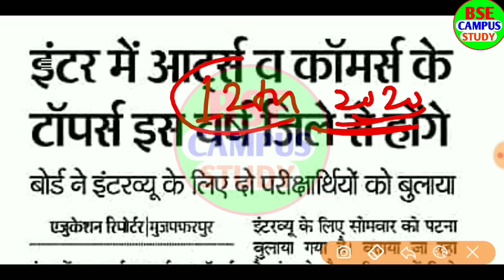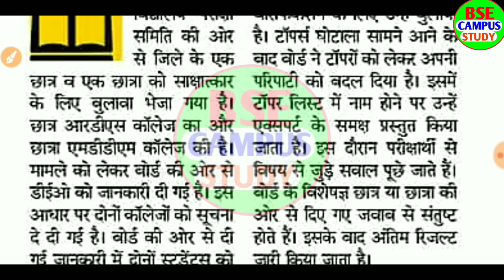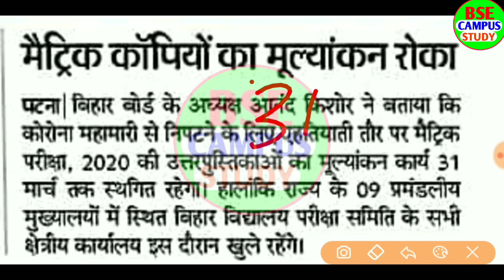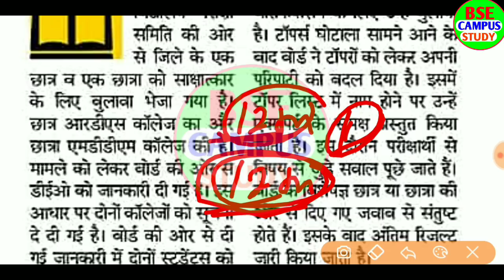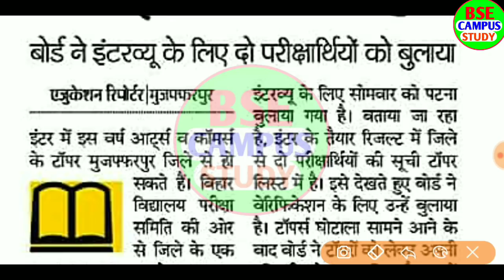बिहार बोर्ड 2020 टॉपर की घोषणा|Bihar Board Inter Topper 2020|10th 12th result 2020/12th Topper 2020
BiharboardMatricinter2020katopper kaunhai